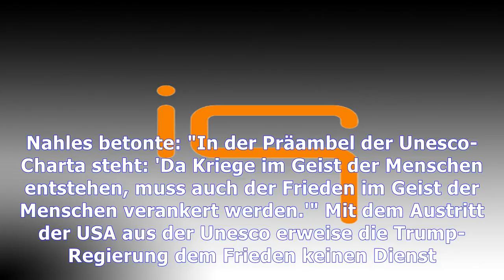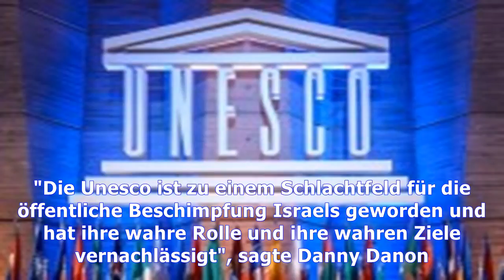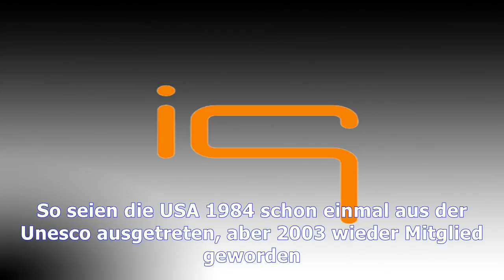Unesco: "schwerer schlag für internationale kulturzusammenarbeit" | Nachrichten Deutschland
Unesco: "schwerer schlag für internationale kulturzusammenarbeit"
Die Bundesregierung kritisiert den Austritt der USA aus der UN-Kultur- und Bildungsorganisation Unesco. Das sei "gerade zum jetzigen Zeitpunkt das völlig falsche Signal", sagte Kulturstaatsministerin Monika Grütters (CDU). Da globale Krisen zunehmen würden, sei in der internationalen Kulturpolitik eine zuverlässige UN-Organisation von größter Bedeutung. Auch andere deutsche Politiker bedauerten di...